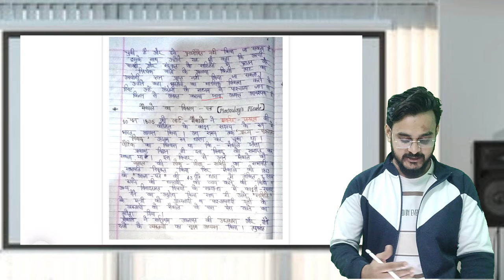Macaulay minute मैकॉले का विवरण पत्र by Niharika Pandey // notes 📝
Previous video

               *UNIT -2*
आज्ञा पत्र 1813 प्राच्य पाश्चात्य विवाद
Chartered Act -1813

*Jane talk*